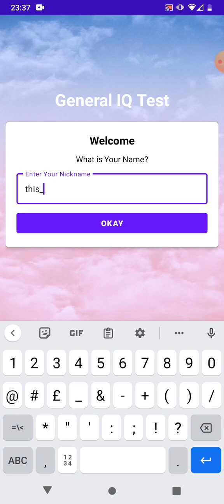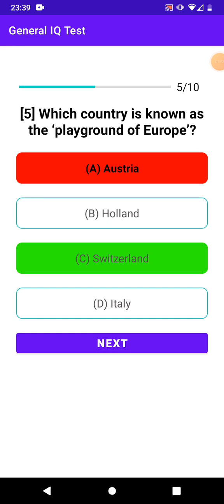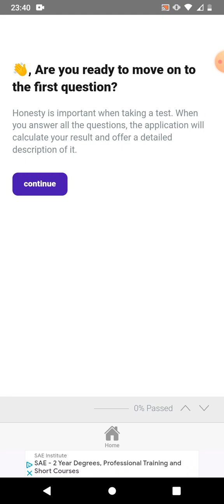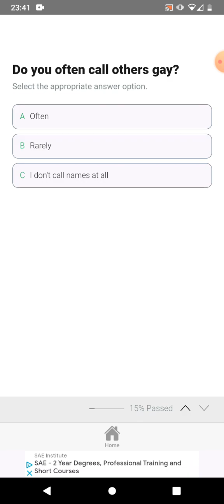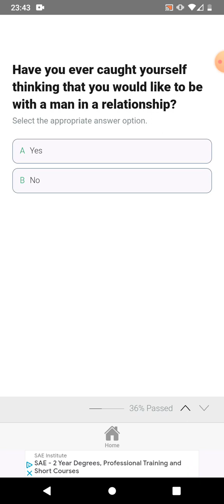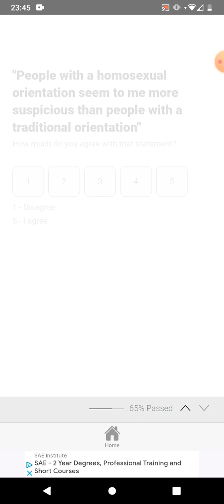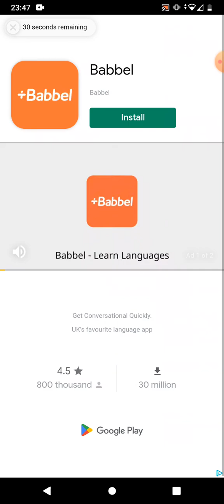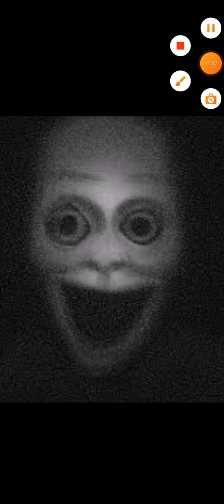gay test because why not.